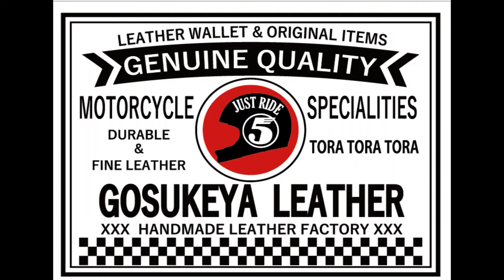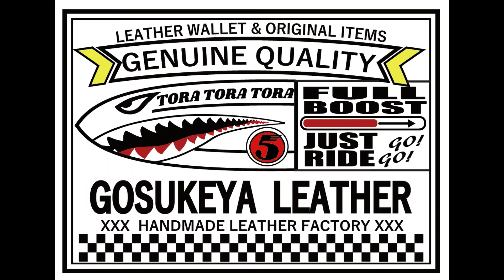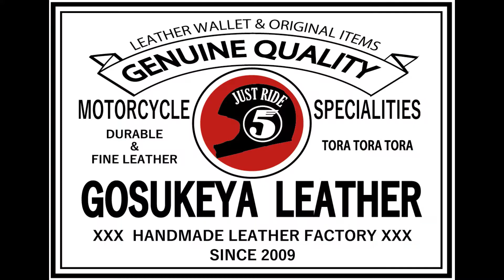エイジング レザークラフトとデニム ジーンズ